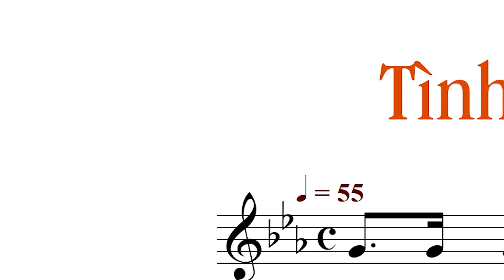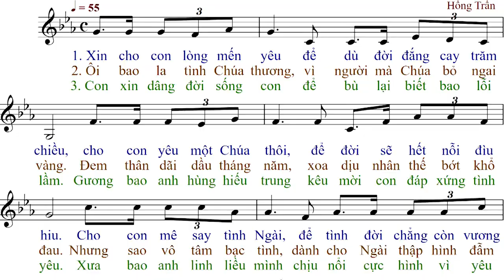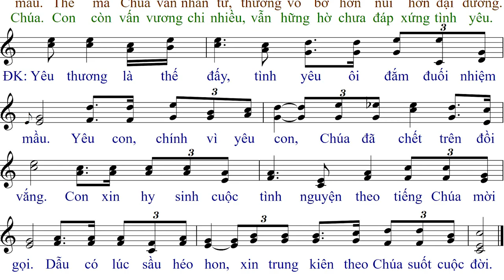Tình Thương Nhiệm Mầu (tập hát) - Hồng Trần - Anna Sao Mai